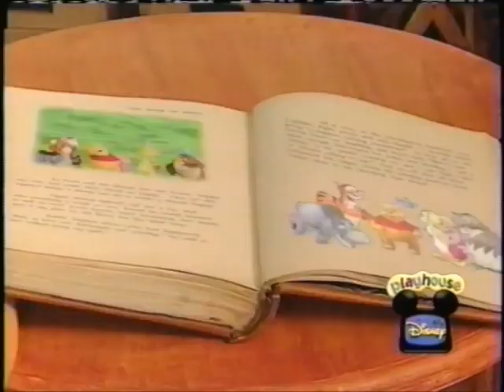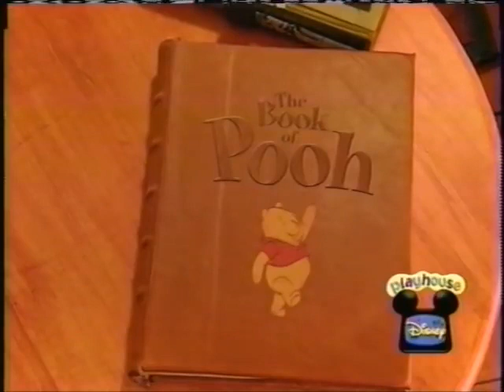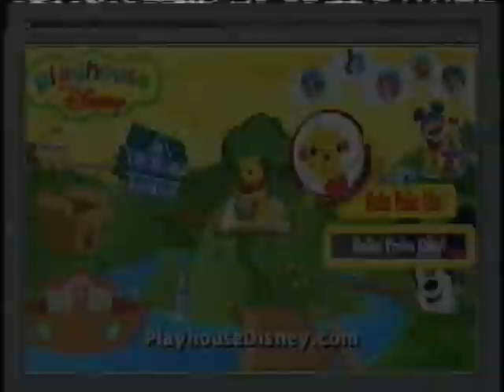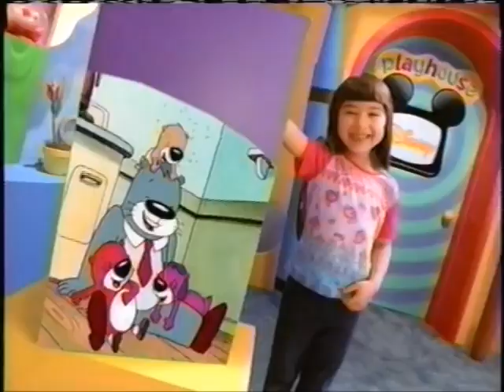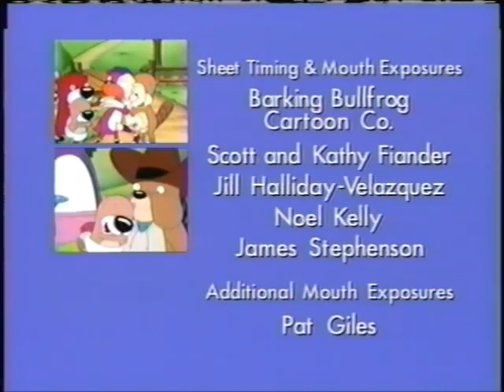Sesame Street Episode 4019 (FULL)(1)